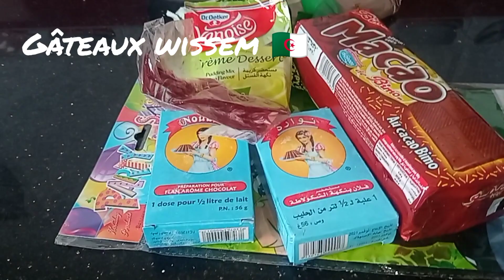أفكار بسيطة لحفل عيد ميلاد ابني 🎉مع حلويات👌 شهادة البكالوريا 2022🇩🇿 الجزء الاول